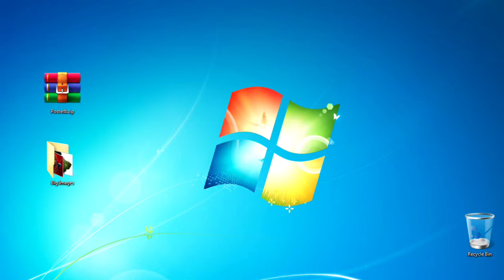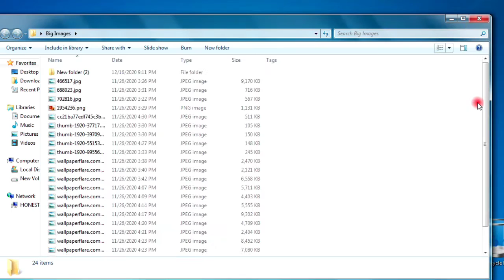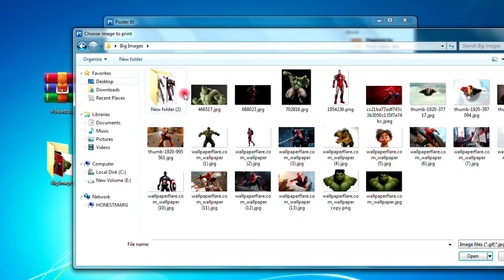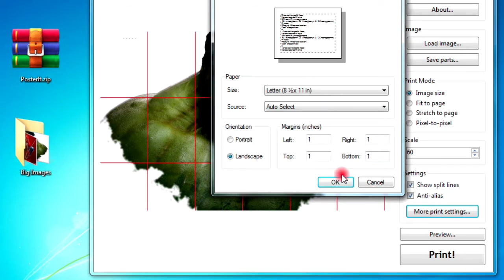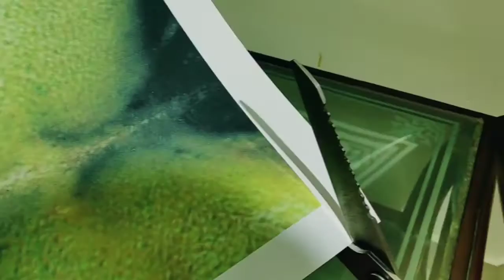How to print Big Images (Poster) with normal printer? बड़ी इमेज को प्रिंट कैसे करें?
Big Images (Poster) print